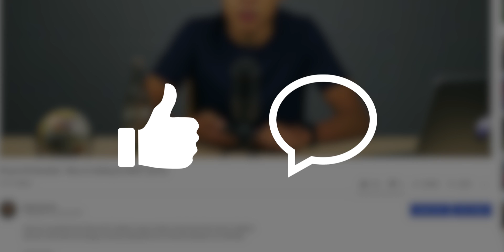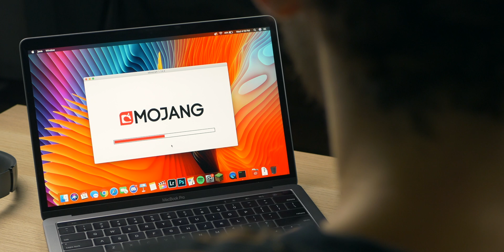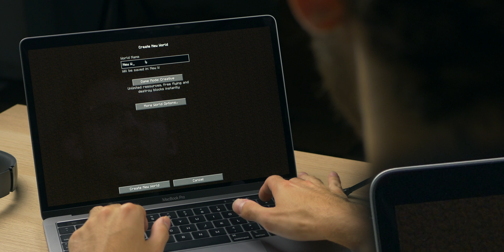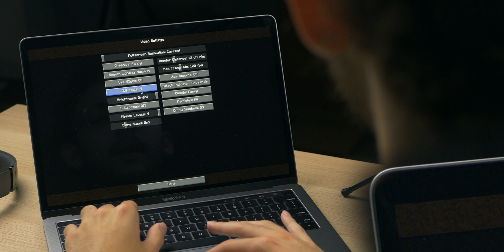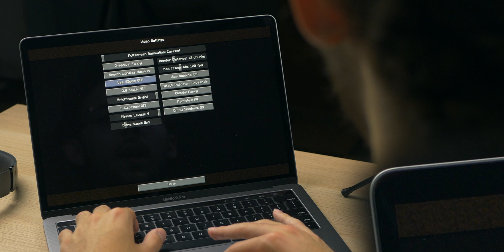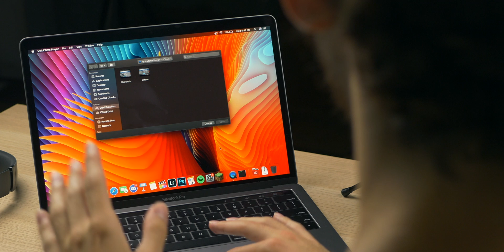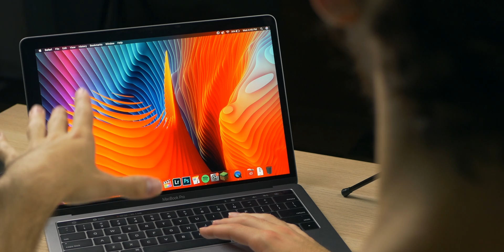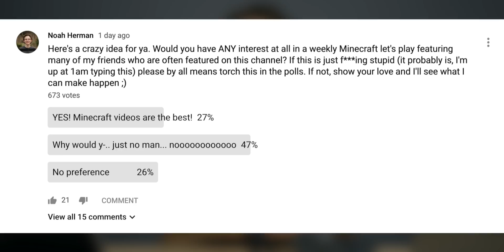2019 MacBook Pro 13" + Minecraft | IN-DEPTH Performance Test!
So you're thinking about buying a baseline 2019 MacBook Pro 13." Whether it be for video editing, photo editing, general creative work, school work etc, you may be wondering: how well can it run Minecraft? (Particularly Minecraft Java edition)

In this video I go on an in-depth test of Minecraft Java edition, demonstrating single player gameplay, multiplayer gameplay, realms gameplay and attempt to screen record some gameplay with my MacBook Pro. Can you get 60fps? Watch the video and find out :)